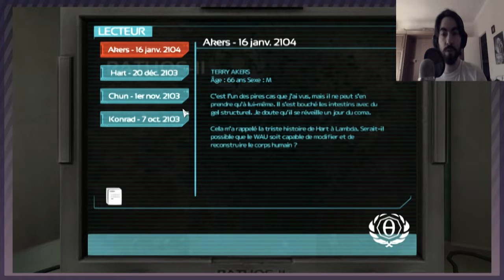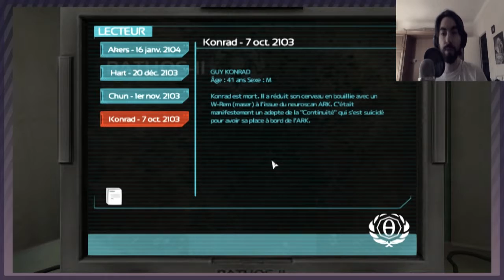En quête d'une porte qui s'ouvre [SOMA | Episode 12] (FR)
Le théorème de la coupure d'électricité, en action.

Extrait d'intro: Soma theme (Soma OST)

Musique de fin mise à disposition par Tasty Network
Titre & Auteur: Starbow - Colate